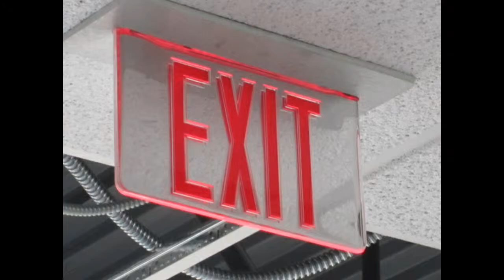2011 Part 3 New Terminal Construction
May - Aug 2011.  The ribbon cutting, open house and inaugural will be posted next month.